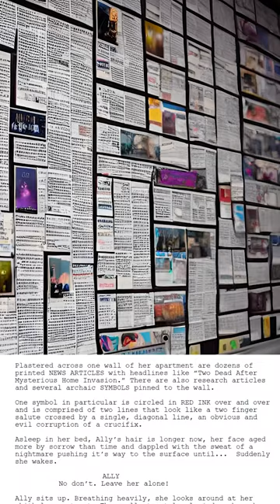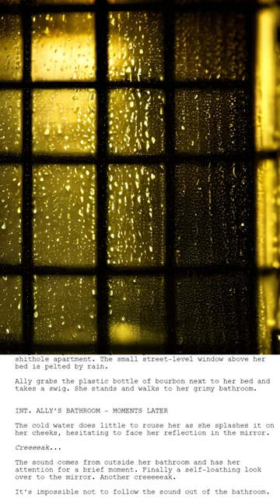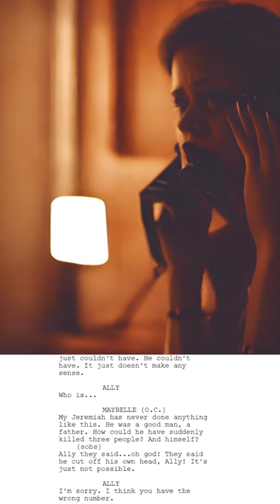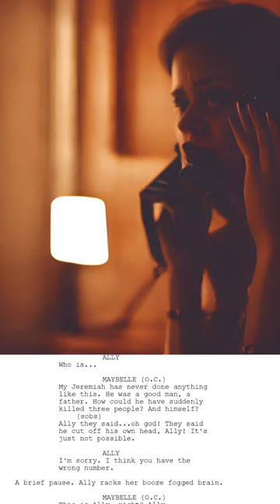Shake Off Your Flesh - excerpt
Shake Off Your Flesh is an American Gothic exploring the dark themes of loss and true evil. It was a lot fun penning this story with Dana Speer. Hopefully the entire movie will get made one day. Thanks to Heather Dietz for the narration. Images generated using Wonder: AI Art and music and SFX come from Pixabay